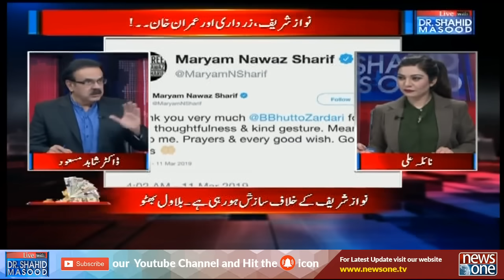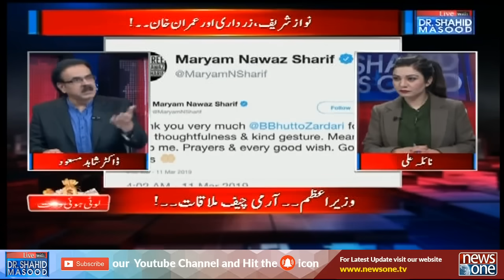Live with Dr.Shahid Masood | 11-March-2019 | PM Imran Khan | Bilawal Bhutto Zardari | Nawaz Sharif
نواز شریف، زرداری اور عمران خان۔۔۔

مریم نواز بینظیر بھٹو بننا چاہتی ہیں۔۔۔؟ ڈاکٹر شاہد مسعود
Maryam Nawaz Benazir Bhutto Banna Chahti Hain... Dr Shahid Masood

بلاول بھٹو زرداری بھی وعدہ معاف گواہ بن گئے۔۔۔ ڈاکٹر شاہد مسعود
Bilawal Bhutto Zardari Bhi Wada Maaf Gawah Ban Gaye... Dr Shahid Masood

ایک کھرب کی جائیداد۔۔۔ بلاول نے دعا مانگ لی۔۔۔ ڈاکٹر شاہد مسعود
Ek Kharab Ki Jaidad... Bilawal Bhutto Nay Dua Mang Li... Dr Shahid asood